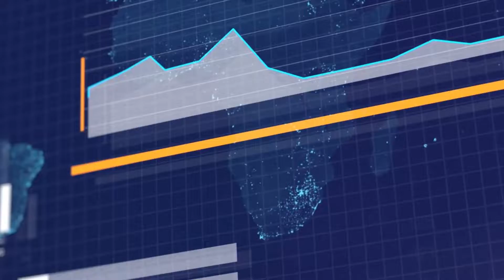Haz crecer tus rendimientos con NTELP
Realiza inversiones a largo plazo con NTELP, un fondo de inversión que te ofrece una opción rentable al mezclar deuda gubernamental, bancaria y corporativa.